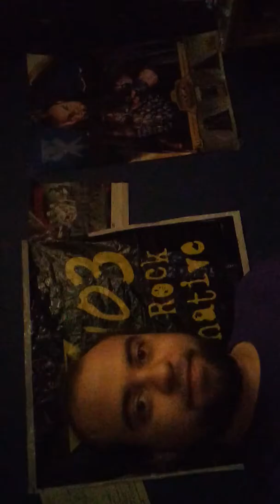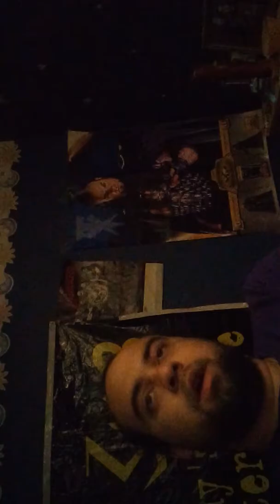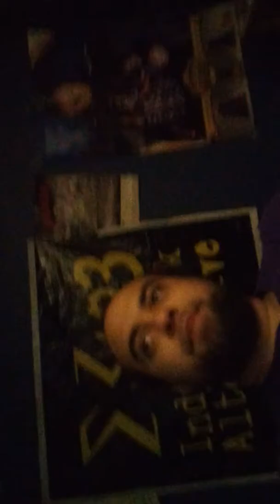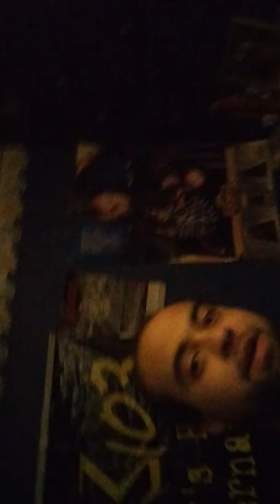AEW Dynamite 10/30/2019 Honest Reaction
My thoughts on the latest